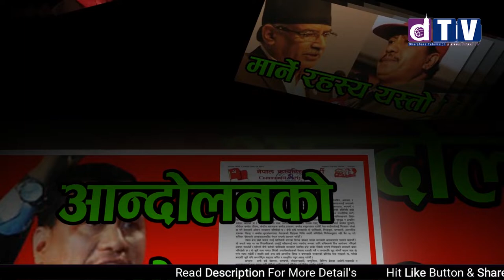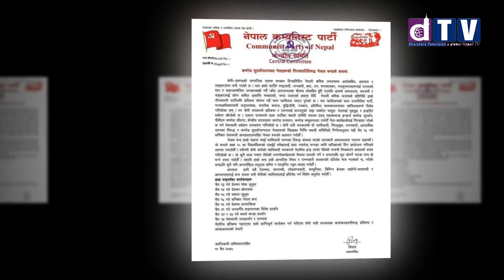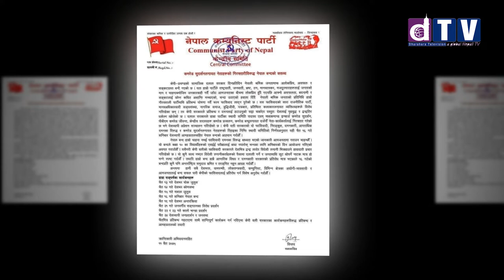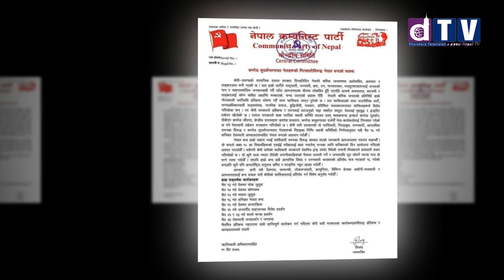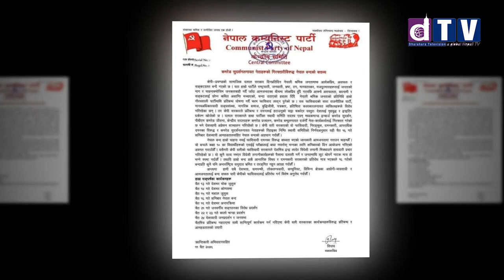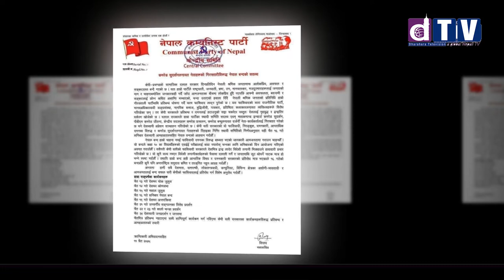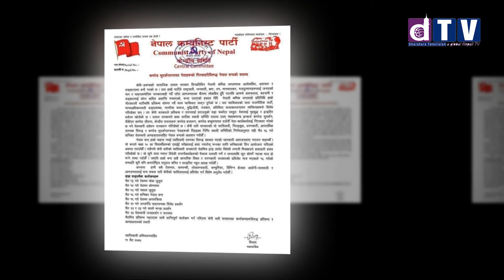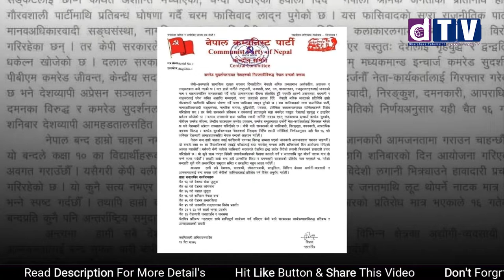प्रतिबन्ध हटेमात्रै विप्लव समूह वार्तामा ओली–प्रचण्ड र बादलको छुट्टाछुट्टै टोली Sandrava